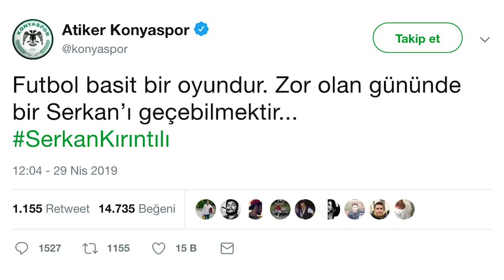Ahmet Çakar'dan çok konuşulacak Kerimcan Durmaz yorumu... | TATAVA | Tam Bölüm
VOLE uygulamasını indir ve programın tamamını izle!